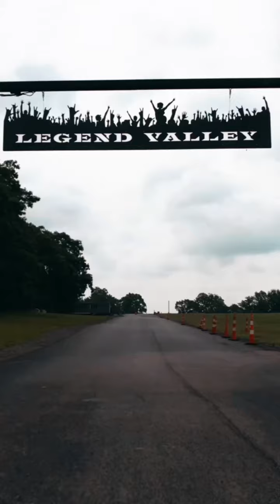Gathering video 2023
outdoor adventure